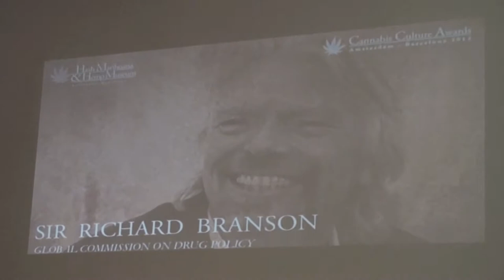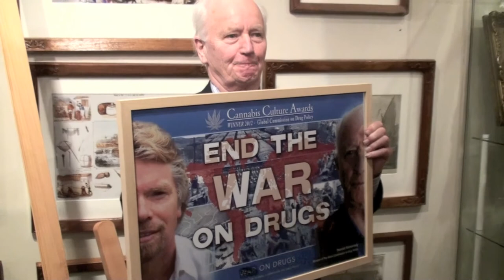Thorvald Stoltenberg mottar Cannabis Culture Awards 2012